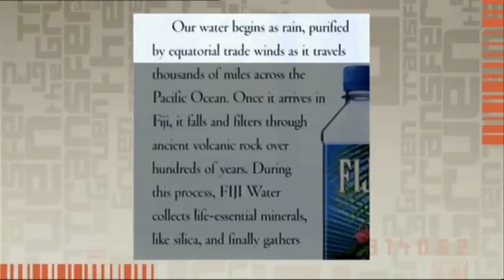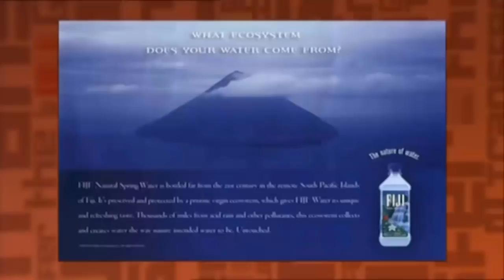The Gruen Transfer - Selling Bottled Water Segment: Advertising Techniques (Positioning)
A segment from the Gruen Transfer that explains the way that bottled water is marketed to the masses. Relates to advertising units and positioning.